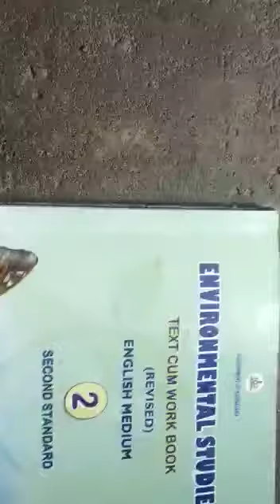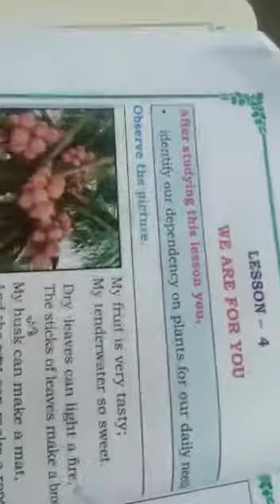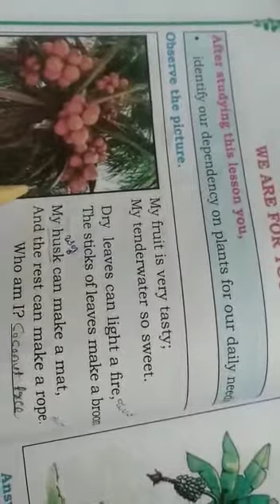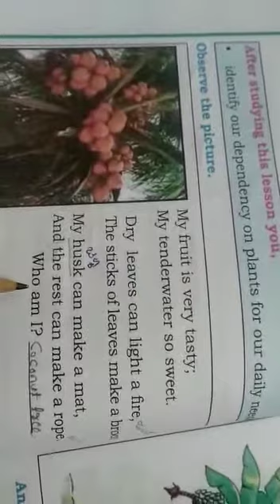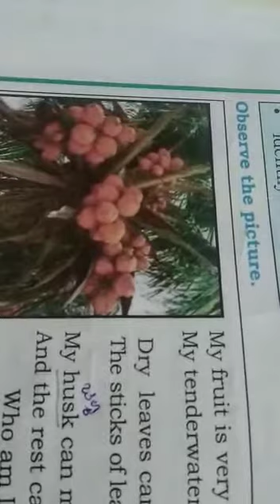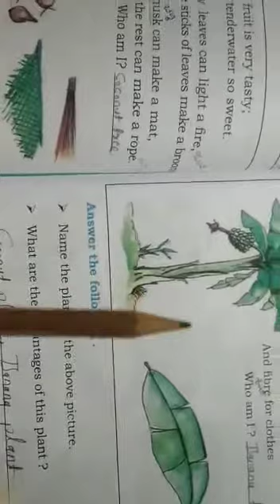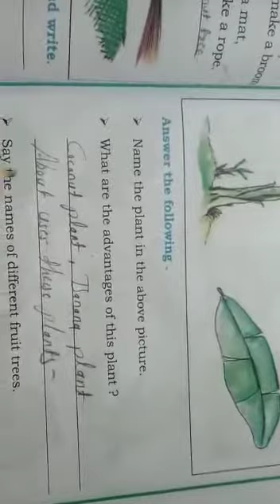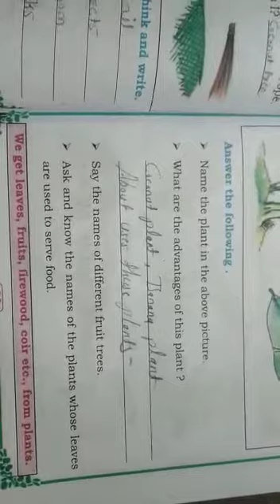Class:2 standard EVS